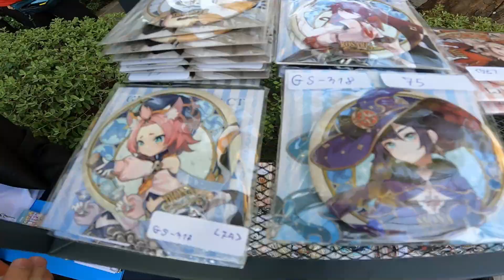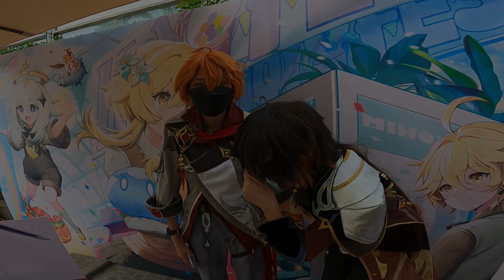HOYO FEST THAILAND 2021